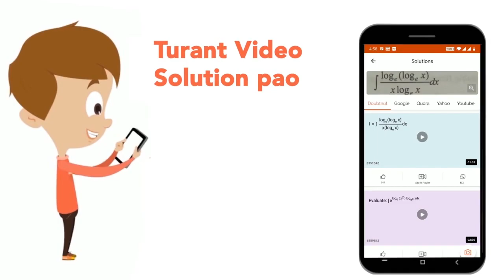एक मिश्रण में रेत और रोड़ी का अनुपात 41:30 है जबकि रोड़ी और सीमेंट का अनुपात6:7 मिश्रण में रेत और ...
एक मिश्रण में रेत और रोड़ी का अनुपात 41:30 है जबकि रोड़ी और सीमेंट का अनुपात6:7 मिश्रण में रेत और सीमेंट का अनुपात क्या है ?
Class: 14
Subject: MATHS
Chapter: RRB NTPC GROUP D (16 OCT 2018 SHIFT 1)
Board:GOVT

👉 Have Any Query? Ask Us.